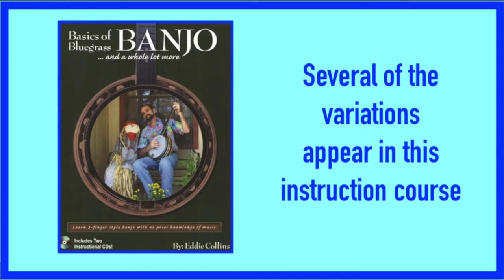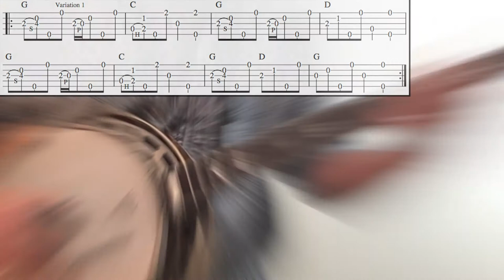Boil em Cabbage Down–5 Variations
Variations performed all over the neck in bluegrass style banjo. Explanations help you understand how the variations work.

Photo credits: Used with permission via Pixabay
Banjo: Jazella
Cabbage: OpenClipArt
Boiling Pot: ClkrFreeVectors
Photo of the Smothers Brothers is Public Domain

Support for the time invested to make these videos is much appreciated!